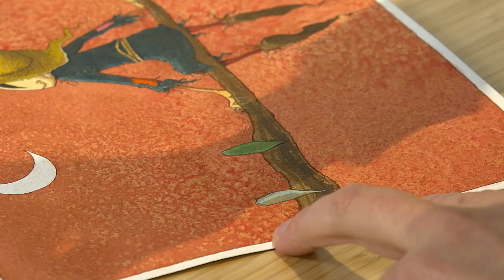BD - Interview Renaud Dillies - L' émouvantail - Planches de Bd - Dessins originaux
BD. Interview de Renaud Dillies pour sa série jeunesse "L'émouvantail".

"L'émouvantail" est la première série jeunesse du scénariste-dessinateur Renaud Dillies. Elle est publiée aux éditions de la Gouttière. Elle nous fait partager les aventures d'un épouvantail doté d'émotions, qui se questionne sur le sens de sa vie, et rencontre les animaux de la campagne. Avec candeur et émotion, Renaud Dillies fait vivre un personnage attachant et drôle, qui plaira tant aux enfants qu'à leurs parents.

Nous vous conseillons également les autres bande dessinées de Renaud Dillies, telles que : Abélard (Dargaud), Mélodie au crépuscule, Betty Blues, Saveur coco,...

La galerie BD Comic Art Factory est basée à Bruxelles. Nous sommes  spécialisés dans l'exposition et la vente de planches originales de bande dessinée (planches BD) et d'illustrations originales.

Nous conseillons également nos clients sur la construction et le développement d'une collection d'originaux.

Interview et réalisation : Frédéric Lorge
Tournage et montage : Patrice Gautot
Production : Comic Art Factory (novembre 2019).
Musique : "Colorful Streets" by Crescent Muic : License #2671328 - Order #2316293